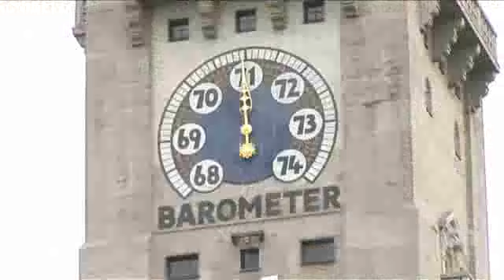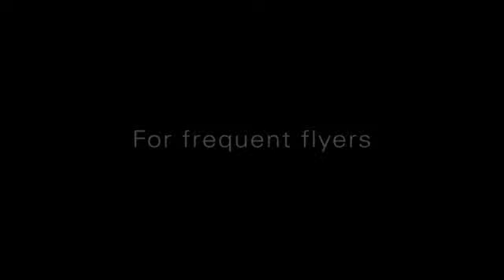Travel to Munich Video – 5min com Mozilla Firefox